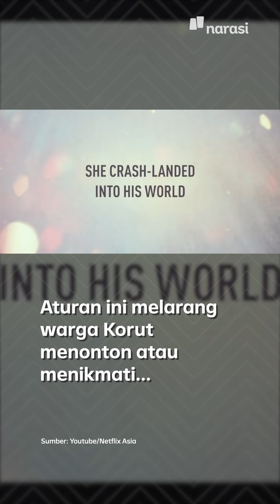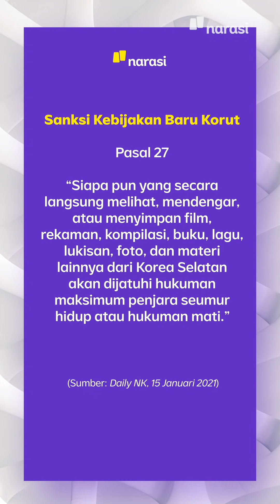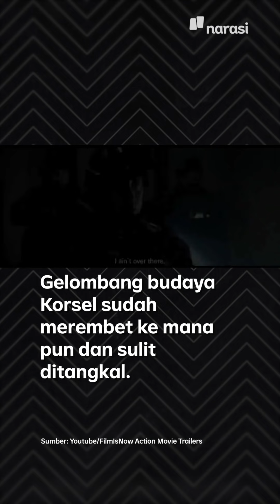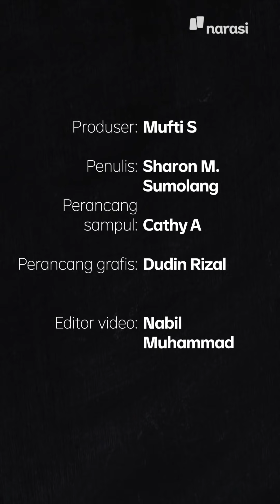“Kanker” K-Pop yang Ditakuti Korea Utara | Narasi Newsroom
Antipati atau merasa terganggu dengan K-pop? Coba tuh kabur ke Korut.
Kim Jong-un jamin enggak ada drakor-drakoran, apalagi antrian BTS Meal ~

(Narasi)